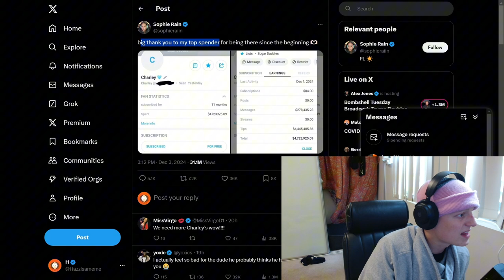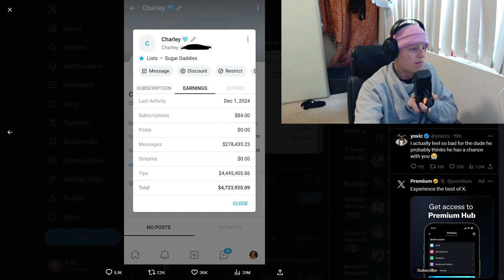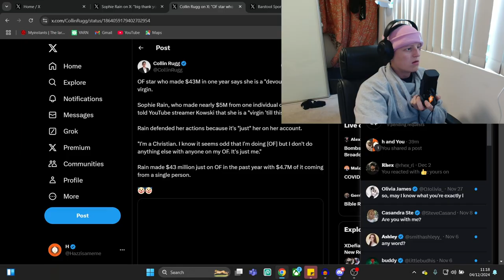Apparently Sophie Rain is a Christian and a Virgin 😂😂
i wish i had a pair of big nackers to sell to fat old rich men